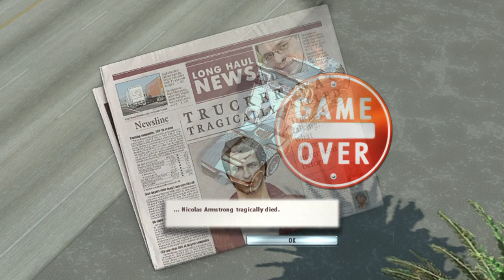Let's Play Rig'n'Roll AGAIN EP057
If you want the game you can get it